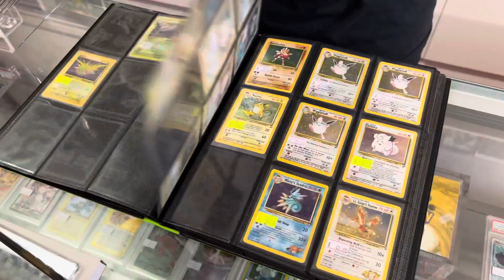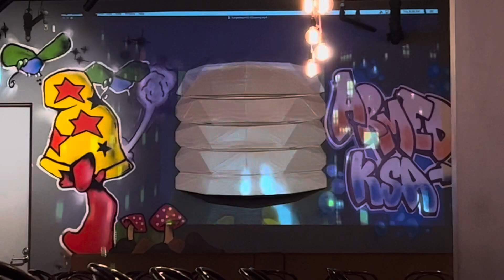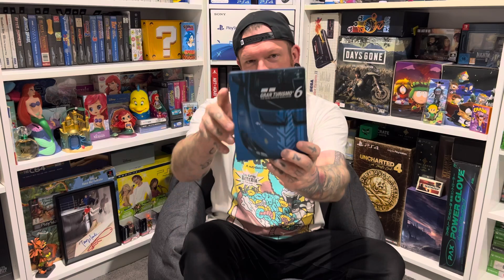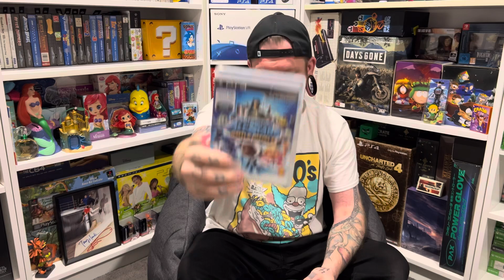I PAID HOW MUCH FOR THIS RETRO BUNDLE?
I PAID HOW MUCH?

Come along as I meet up with my old friend Michael for an amazing feed, and the best retro gaming bundle I’ve picked up in a long time!

Jump in the comments and let me know which is your favourite out of the lot

Don’t forget to follow my other socials
TT- @waynes.games